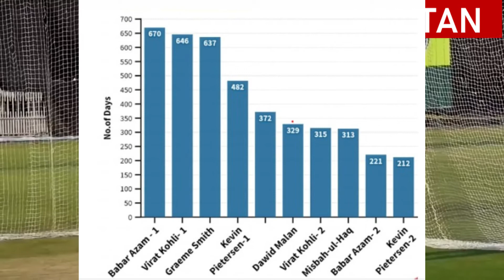Tribute to Babar Azam | Babar Received Sitar e Imtiaz | Babar The Great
KING BABAR AZAM who received Sitar e Imtiaz 23rd March 2023 and became youngest cricketer to achieve this feat.

After Kohli, he is the only batsman who maintain his ranking in top 3 in every format.